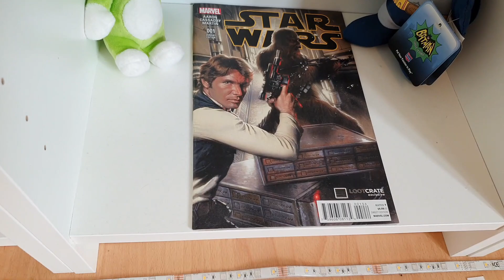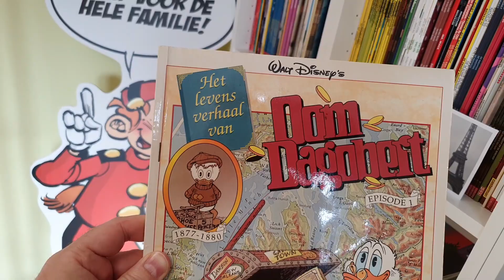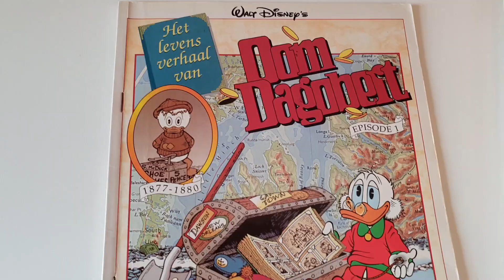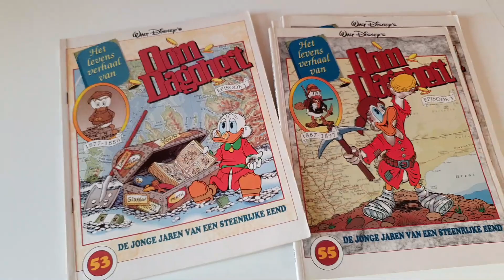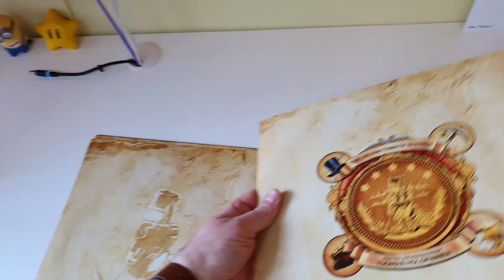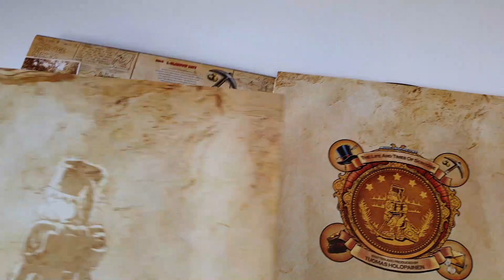Vlogweek / Dag 4 / Scrooge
Donald Duck wordt vooral gezien als een strip voor kinderen, waar volwassenen stiekem ook van genieten. Maar Don Rosa heeft met zijn Levensverhaal van Oom Dagobert laten zien, dat de wereld van Donald, of in dit geval Dagobert, zeer rijk is en veel meer dan een strip voor kinderen. En laat ik nou ook de perfecte achtergrond muziek voor deze strip hebben ;-)

Koop je strips bij je lokale/favoriete (online) stripwinkel!